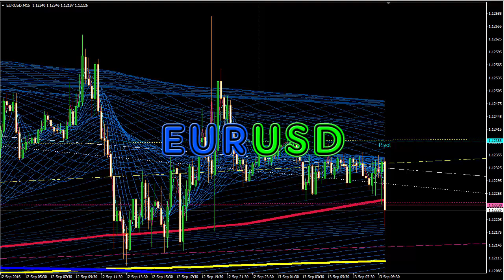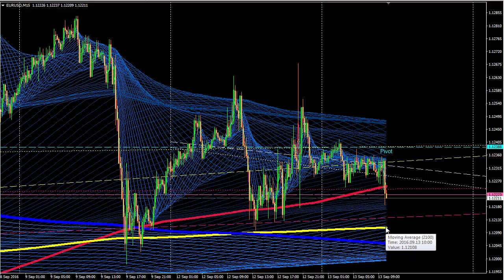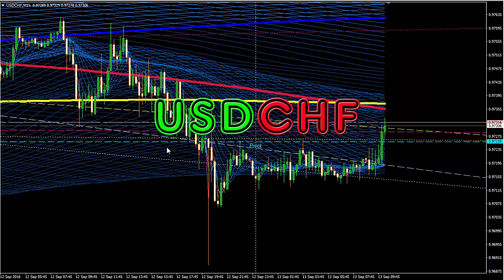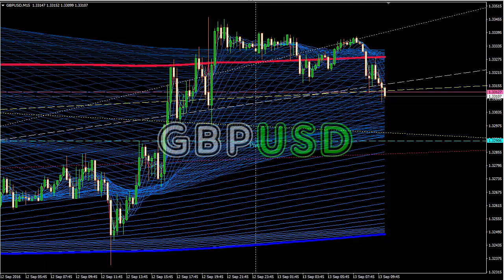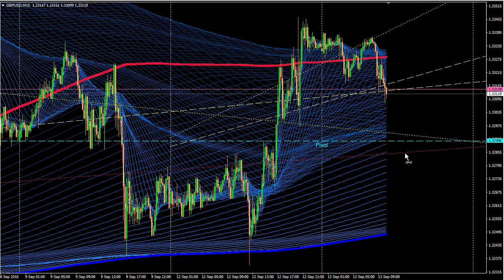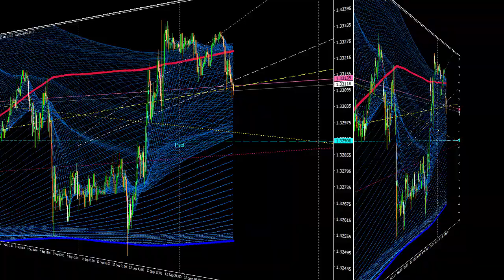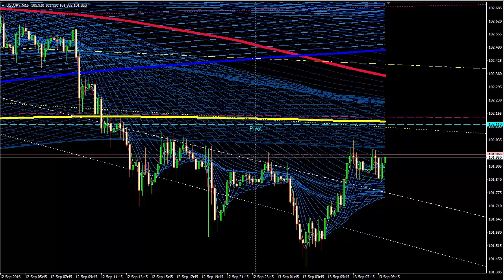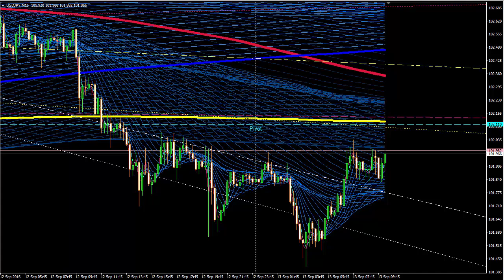Форекс Обзор валютных Forex пар на сегодня 13 сентября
Форекс - Обзор валютной FOREX пары --- на сегодня и рекомендации по работе на финансовом рынке.

То, что я вчера прогнозировала по основным валютным парам, рынок отработал с точностью до выше 90%. Вы сможете в этом убедиться, если посмотрите обзор за 12 сентября.

Хорошего дня и ураганного профита вам, друзья!